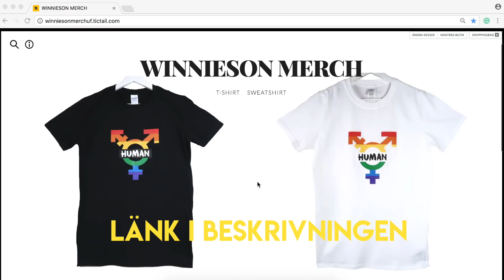JAG TESTAR ATT RITA, UTAN ATT SE!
HEJ ALLIHOPA!!
Undrar du något så öppna för mer info.

Min vanliga gamla info:
► STALKA MIG!
- ÖPPEN SNAPCHAT // malin _arts
- MUSICAL.LY // @Maaliinn

► INFO OM MIG: (Läs innan du frågar något)
- Gammal?: 17 år, 00:a
- Bor?: Västerås
- Adopterad? // Ja från ett land som heter Vietnam.
► KAMERA MATRIAL:
- Kamera // Vanliga videos filmar jag med, Nikon D5300 - Objektiv 18-105
- Mic // Ljudet spelar jag in med, Røde VideoMic GO
- Vloggar // Jag filmar med, Canon Powershot G7 Mark II eller IPhone 6s. Och när jag åker skidor så filmar jag med en GoPro hero 3+
- Redigerar med? // Final Cut Pro
► RITFRÅGOR:
- När började du rita?: Jag börja rita när jag var 13-14 på riktigt o verkligen fick intresse.
- Vad använder du för pennor?: Faber-Castell Polychromos, Prismacolor, Touch, Promarkers och lite andra pennor.
- Vart köper du dina pennor?: Oftast köper jag de på Pen store.
- Vilket papper ritar du på? - Jag ritar oftast på A3 vid portätt och på A4, när jag ritar Cartoon, ögon,läppar och 3D teckningar.

► Intro & Outro:
Intro låten: ”Replay, Cover Remix”
Outro låten: ”Ready for it - Taylor Swift, Remix”